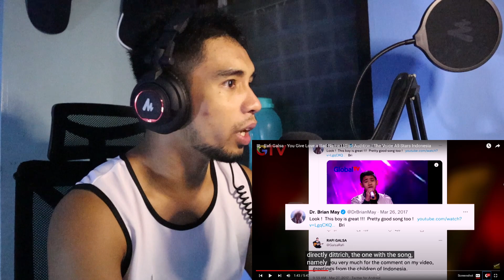Rafi Galsa - You Give Love a Bad Name The Voice All-Stars Indonesia FIRST TIME REACTION !